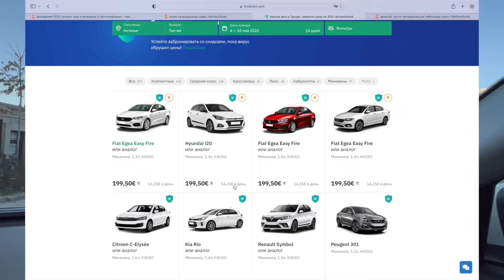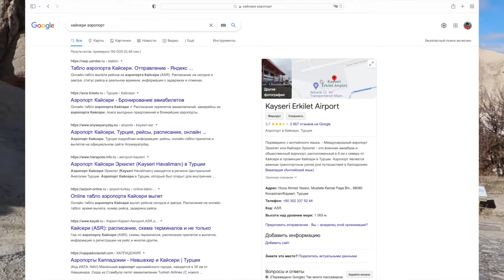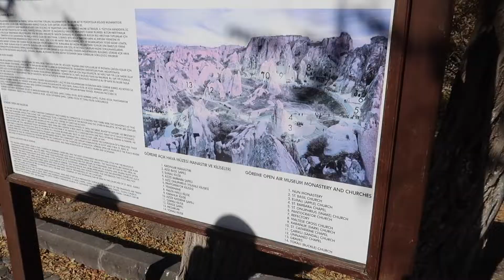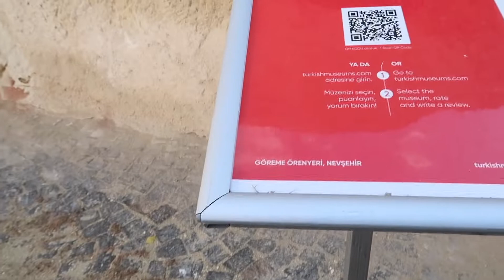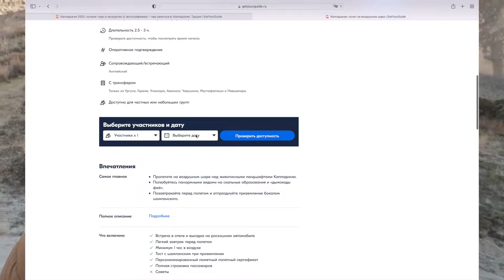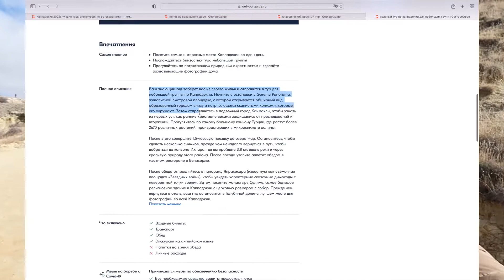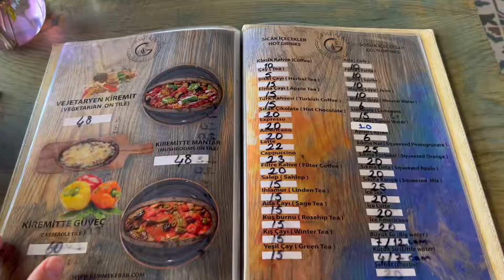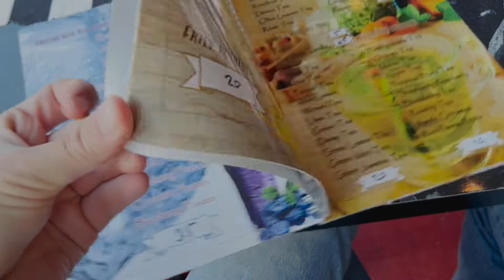МОЯ ПОЕЗДКА И ОТЗЫВ О КАППАДОКИИ (ТУРЦИЯ)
Съездили на 3 дня в Каппадокию (Турция), посмотрели на долины, полетали на шарах, пожили в пещерных отелях. В видео делюсь нашим отзывом о Каппадокии, еще больше информации будет в тексте. Наш гайд про Капgадокию

Полет на воздушном шаре (где бронировали):
1 вариант (нужна зарубежная карта)
2 вариант (с российской картой)

Нам в Каппадокии очень понравилось, поэтому отзыв о ней исключительно положительный и место даже немного магическое, особенно когда подсвечивается вечером. Рассказал в видео об интересных местах в Каппадокии, где можно поесть, где лучше остановиться в Гереме, и даю другие советы в целом. Также говорю когда лучше приезжать в Каппадокию и Турцию.